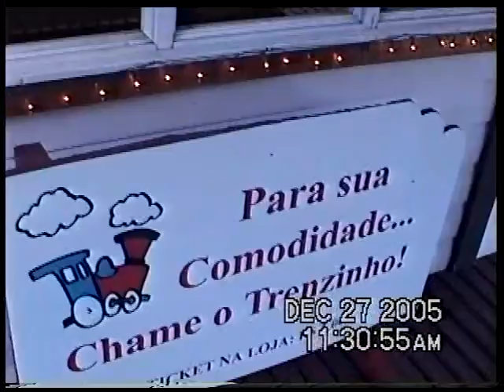Aldeia da Mamãe Noel em Canela/RS - 2005 - (Brasil)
Infelizmente uma atração de Natal não mais existente em Canela.
Era um lugar muito bonito, mas se não me engano fechado em 2006 ou 2007.